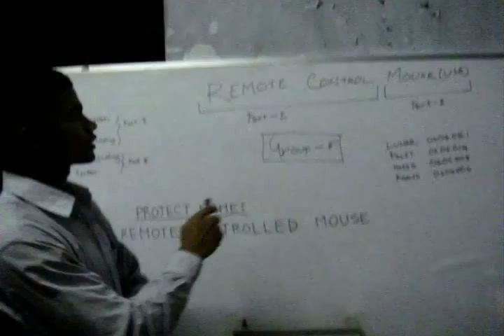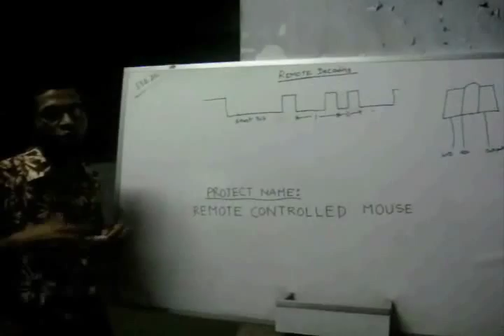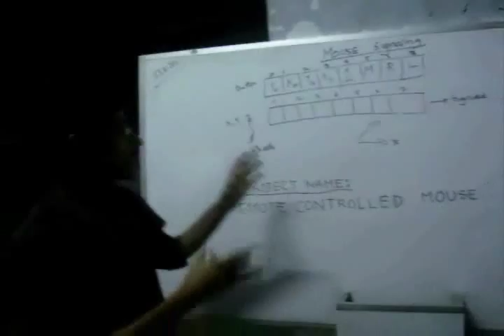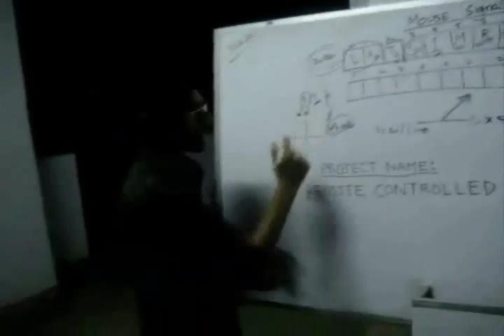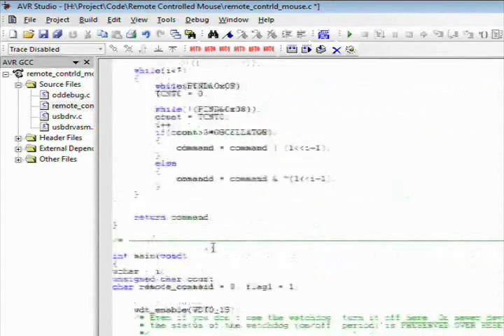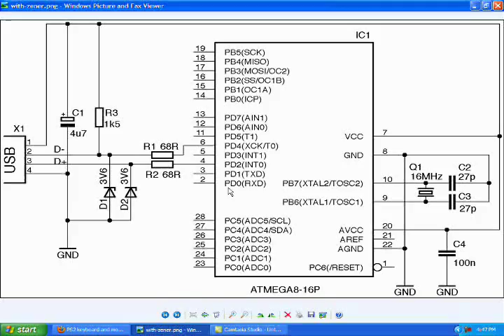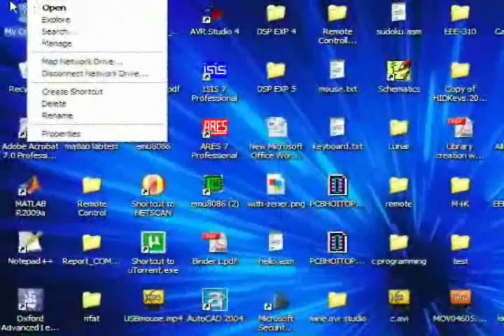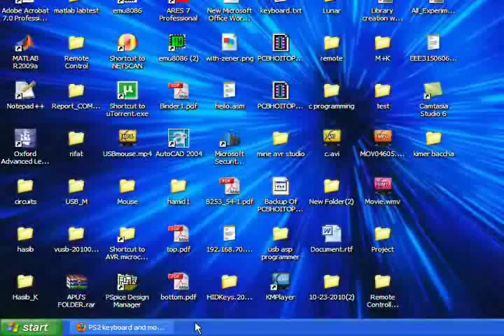BUET-EEE Project Under uP Lab:Remote Controlled Mouse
We completed this project under our course EEE-316: Microprocessor & Interfacing. The project was supervised by Mr. Sajid Muhaimin Chowdhury and Emran Md. Abu Anas, Lecturer, Dept of EEE, Bangladesh University of Engineering & Technology(BUET).